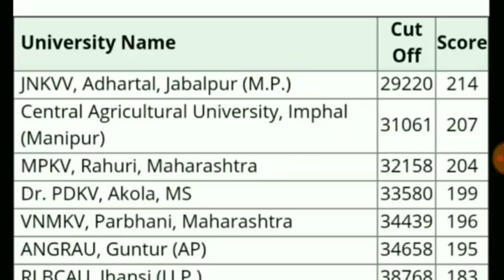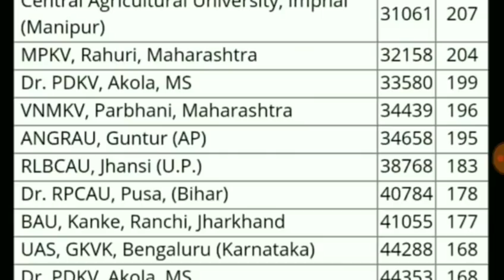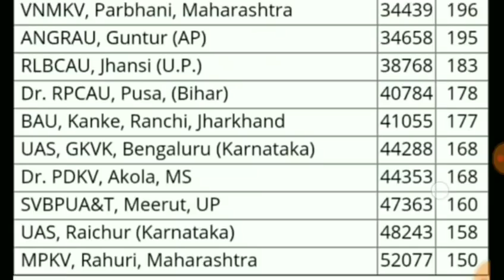ICAR 2018 CUTOFF College Wise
ICAR Counciling 2018.